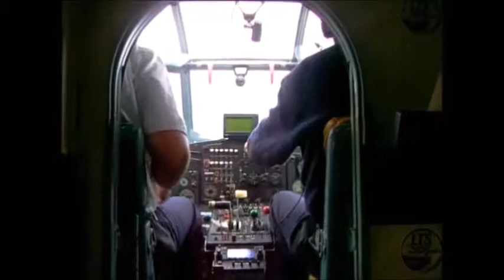Flughafen Berlin - Tempelhof & Antonow - AN 2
Damals war der legendäre und beliebte Flughafen noch in Betrieb,